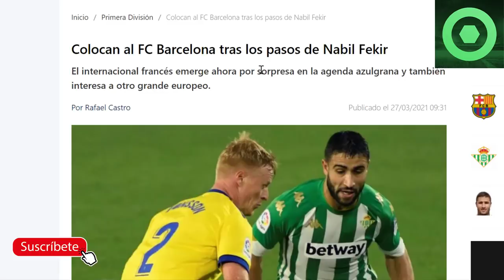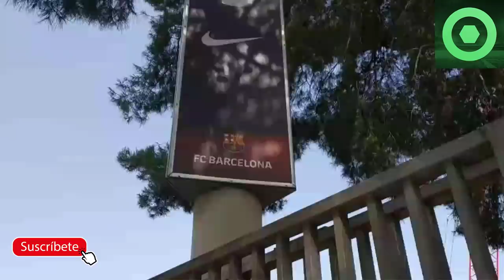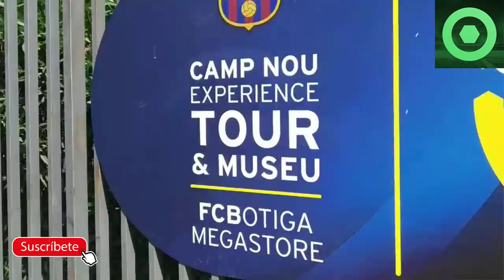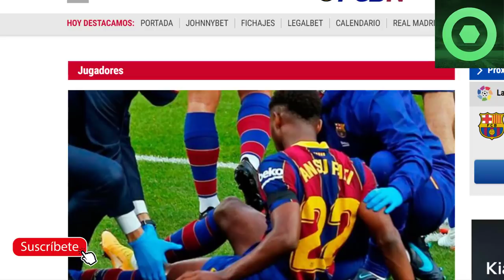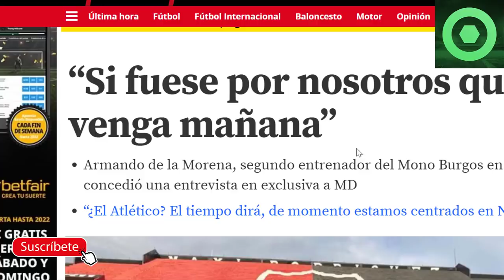🔴 NOTICIA SORPRESA de LEO MESSI 🟥 MALAS NOTICIAS para ANSU FATI 🔥 FICHAJES FC BARCELONA 🟥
Fuentes:
fcbarcelonanoticias
besoccer
fichajes com
fichajes net
mundodeportivo